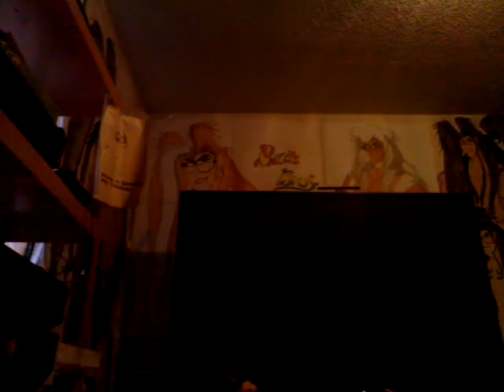Jet Grind Radio for Sega Dreamcast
I finally got my dreamcast and having fun with it I'm rusty with this game so bare with me